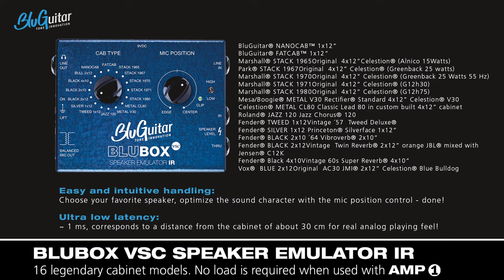Academy of Tone #48: special guest Frank Nimsgern PLUS cabinet tricks with the NANOCAB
Enjoy AoT48:
00:18 Intro Jam Thomas Blug & Frank Nimsgern
06:45 Talk with Frank Nimsgern
54:12 Knut Bausch about  Frank's pedalboard with AMP1 Mercury Edition and Helix 4CM
1:1:35 Unboxing the NanoCab: investigation of the inner specs & specials
1:27:44 Jeff Beck style jam: Thomas & Frank (cause we've ended as lovers)

On this week’s Academy Of Tone, Thomas is joined by very special guest Frank Nimsgern! Frank and Thomas go way back, having known each other since their school days in Saarland, Germany, and the two have both gone on to wildly successful – but considerably different – musical careers.
You know all about Thomas and his achievements. Frank has often moved in slightly different musical circles, and is an award-winning musician, composer, producer and artistic director, and one of the new representatives of contemporary European musical theater. He’s also an avid AMP1 player, and his rig with the amp and a FATCAB have become a crucial part of his guitar sound in recent years.

More than two million people have been to see Frank’s musicals – which include Der Ring, Witches Snowhite and Paradise of Pain – and he’s written over two dozen film scores and plenty of music for hit TV shows, including the theme tube to Siegfried & Roy! From 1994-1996, he worked for Chaka Khan as musical director and guitarist, and he’s also worked with the likes of Anna Netrebko, Gino Vannelli, Billy Cobham, The Supremes, Klaus Doldinger, Pete York, John Lord, Mark Seibert and Ralph Siegel, among others.

So Thomas and Frank have a lot to discuss, and a lot of music to make together! They’ll play a bunch on the show and will go through Frank’s top AMP1 sounds, with an extra added focus on cabs – Frank is a big FATCAB fan, as mentioned before. Thomas will also demonstrate the trick with removing the back of the NANOCAB to achieve different tones!

AMP1 MODS:  Get them from your dealer or directly here at BluGuitar.com

NANOCAB - is the smallest 1x12 with the biggest sound available today!
60 watts, 8 Ohm, 1x12“ BG12-C, only 8kg, 1 x Mono In, 1x Parallel Out, 1x Serial Out (6.3mm jack)

AMP1 MERCURY EDITION and IRIDIUM EDITION